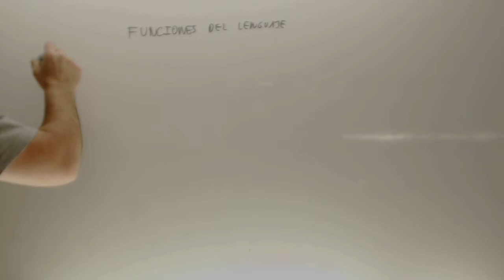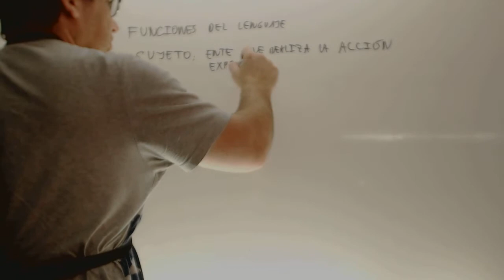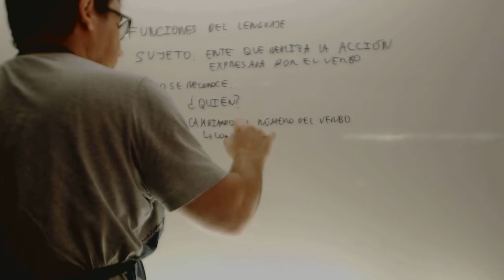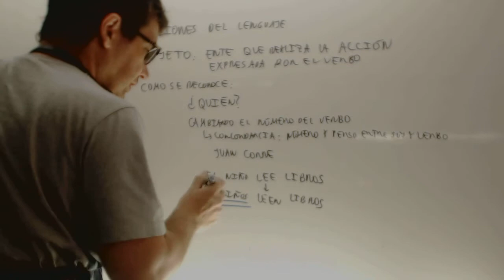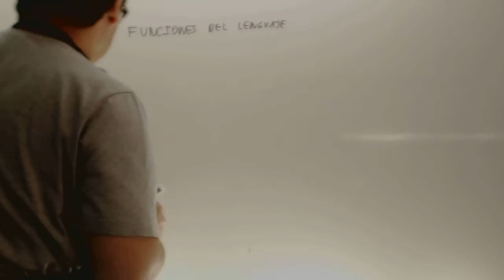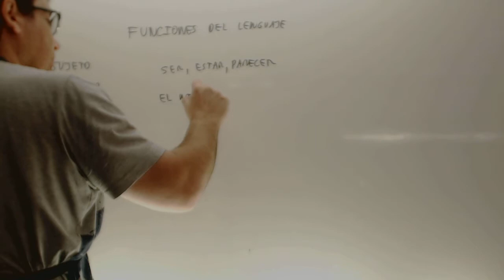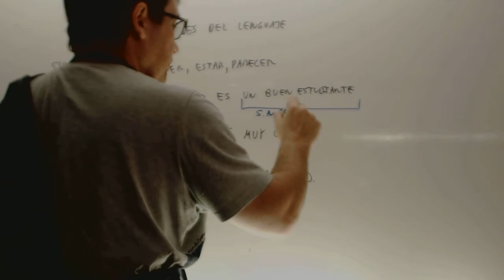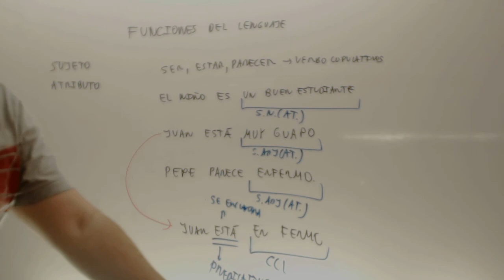Sujeto y atributo Analisis de oraciones Lengua 2 ESO Academia Usero Estepona